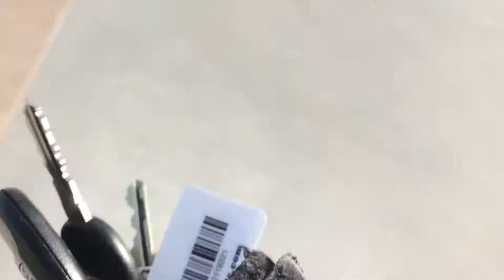ODS & Surfin' Bird Visit the New Grindline Skatepark in Sheboygan, WI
What a great first time out to the new skatepark in Sheboygan. I counted at least 18 people that I knew and made a bunch of new friends. Looking forward to many more trips.

I figured it would be fitting to play a Grindline the Band song since the park was built by Grindline Skateparks. Thanks guys, you did an awesome job!